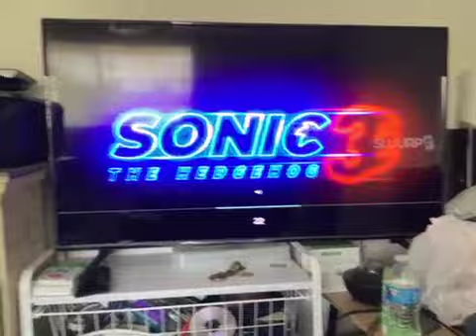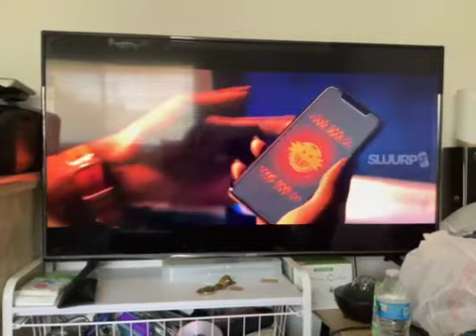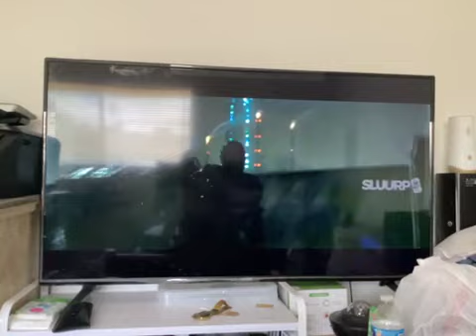Sonic The Hedgehog 3 Trailer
Project Shadow is coming